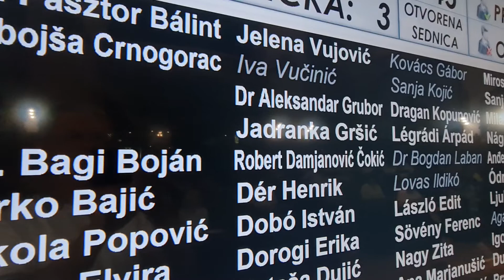Obrazloženje za počasnog građanina 2022 godine